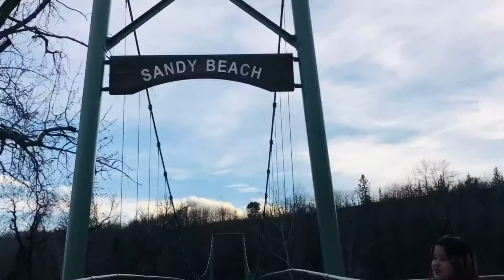THE BEAUTIFUL CRYSTAL ICE CAVE 💦💦💦🇨🇦